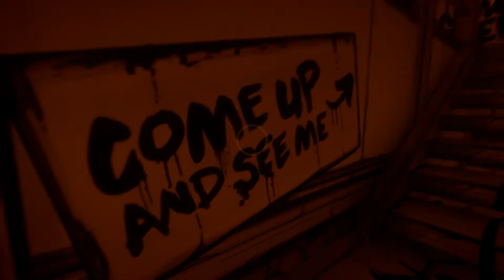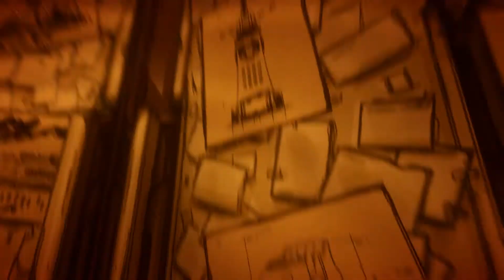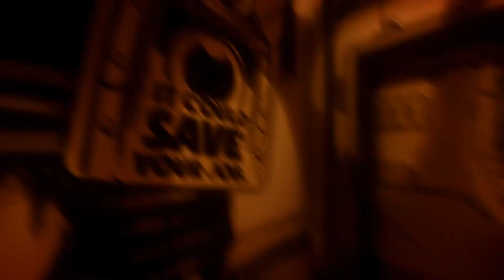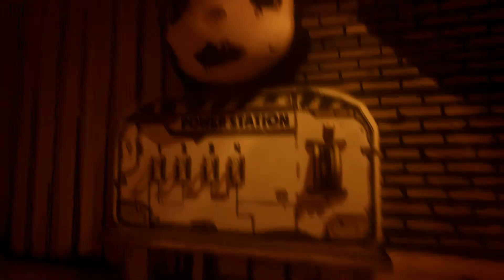BENDY AND THE INK MACHINE CHAPTER 4 - BENDY ANIMATRONIC? 1080p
In this episode we jump into the insanely popular Bendy and the Ink Machine to see what Chapter 4 is all about. We learn some interesting things along the way about the fate of Boris and the place called Bendy Land.